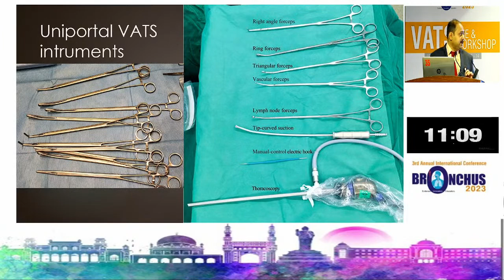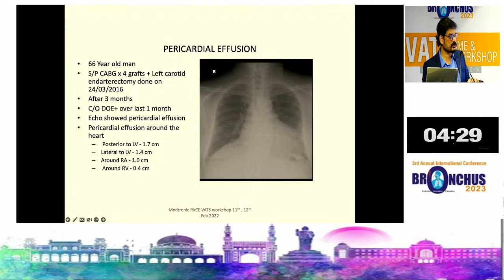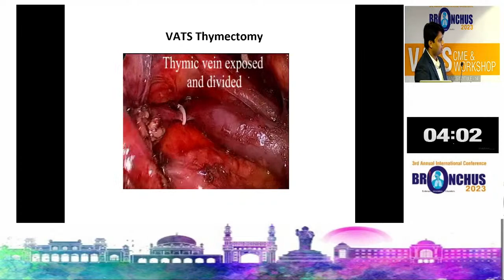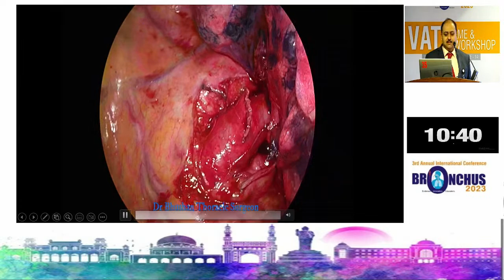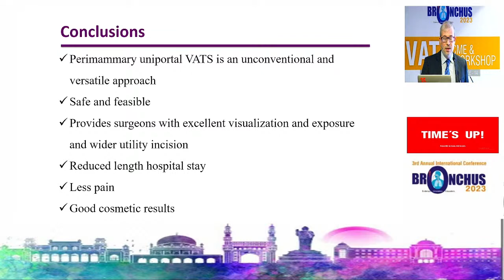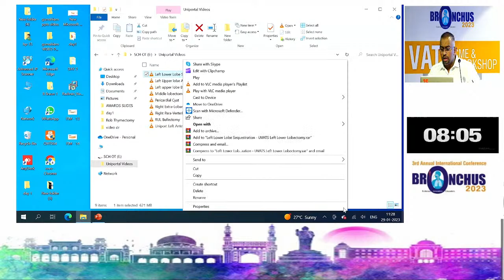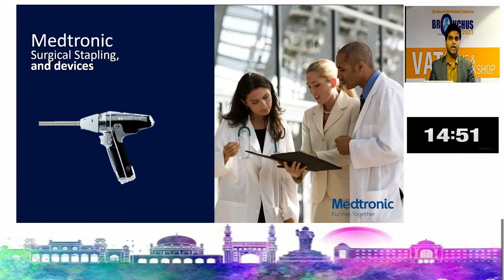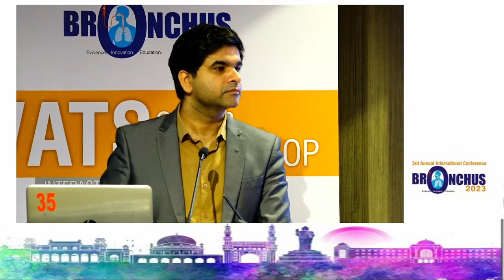CME and Workshop on Video-assisted Thoracoscopic Surgery (VATS): Bronchus 2023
A minimally invasive surgical procedure called video-assisted thoracoscopic surgery (VATS) is used to detect and treat chest issues. During VATS surgery, a small camera called a thoracoscope and surgical instruments are put into the chest to transmit images of the inside of the chest to a video monitor.

As a part of the 3rd Annual Conference on Bronchus 2023, Yashoda Hospitals Secunderabad organised a CME and workshop on video-assisted thoracoscopic surgery (VATS). The events' highlights include master class videos from national and international faculty and performances by candidates on the Medtronic lung model as a team of 4, donning roles of surgeon, first assistant, cameraman, and scrub nurse, along with one faculty member.